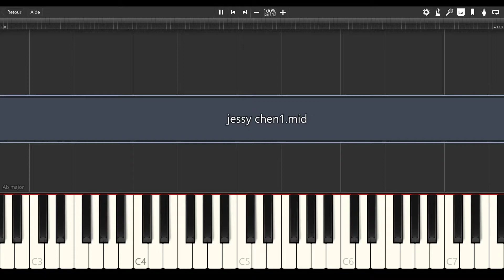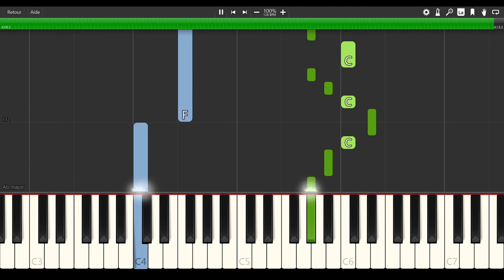恋爱告急 - 鞠婧祎 [PIANO TUTORIAL + SHEET MUSIC]